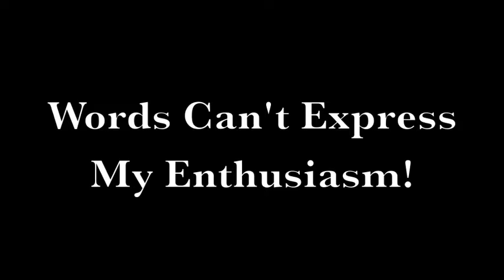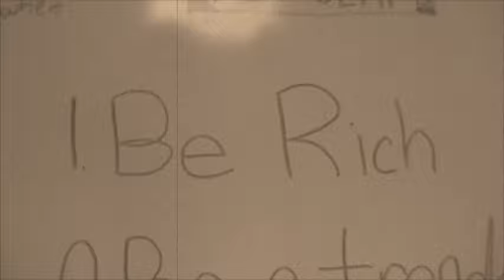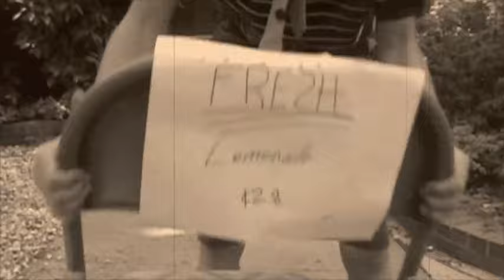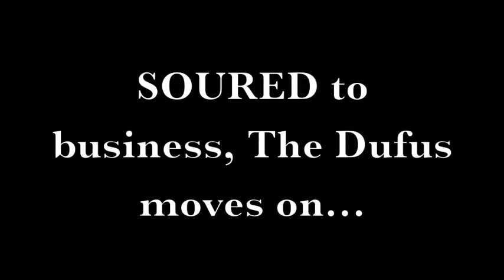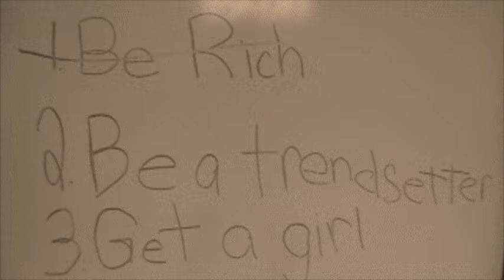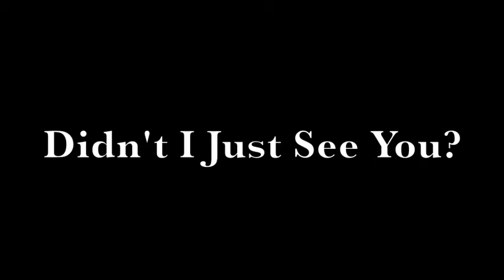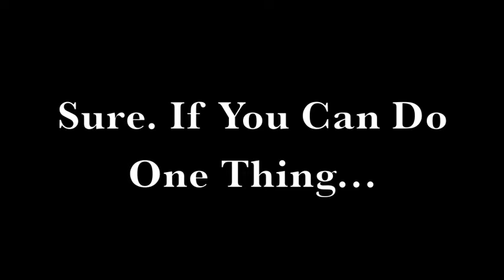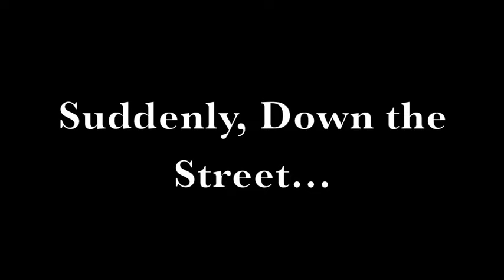How To Be Popular